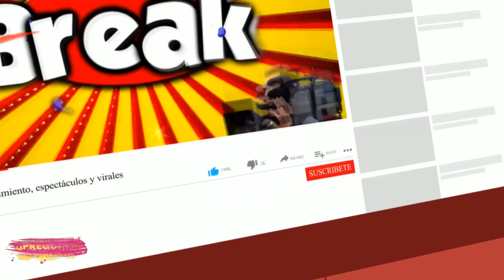RENZO SCHULLER SERÁ EL NUEVO CONDUCTOR DE ESTO ES GUERRA TRAS SALIDA DE MARIA PIA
Tras la confirmación de la salida de María Pía Copello en la conducción de Esto es guerra, Reinaldo Dos Santos hizo una predicción sobre el futuro compañero de Johanna San Miguel en EEG. El "Profeta de América" aseguró que Renzo Schuller podría ser presentado este lunes en el reality.